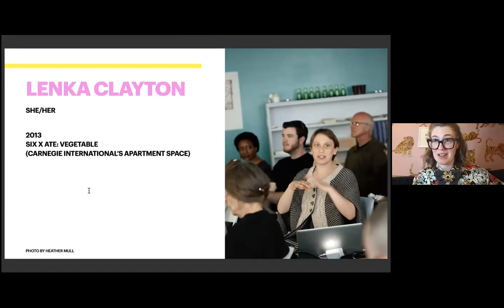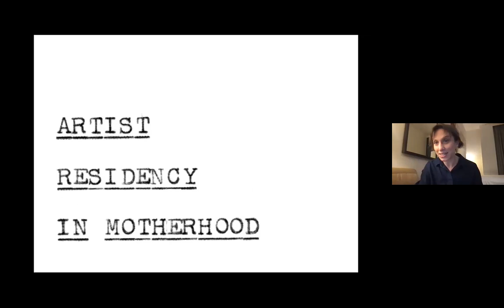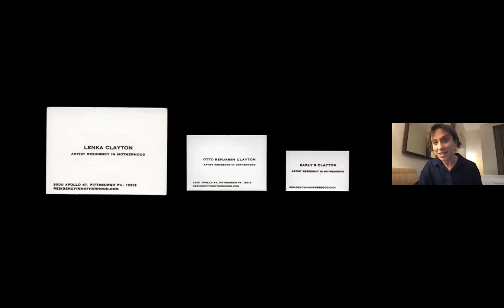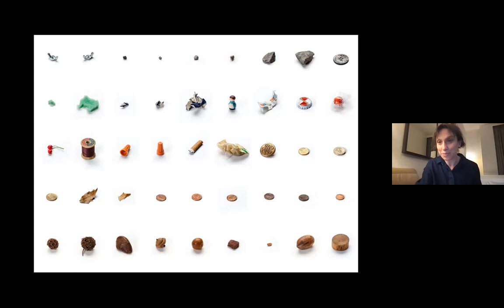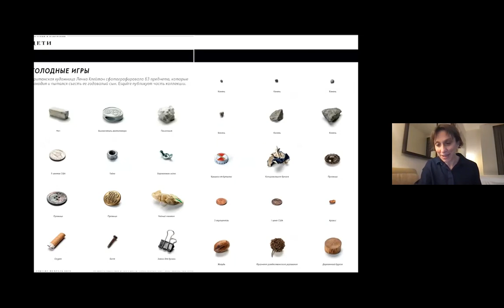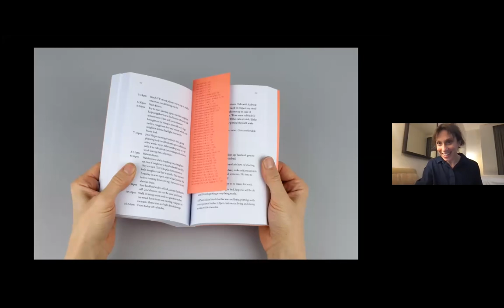Lenka Clayton at SIX x ATE: Fruition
In 2021, SIX x ATE closed out its 10 year run with a grand finale virtual event featuring all-star alums and partners. We had some great guest appearances from the staff and volunteers who made this event possible over the years. We were thrilled to have Lenka Clayton join us for this special evening to go through the 5-minute gauntlet one last time.